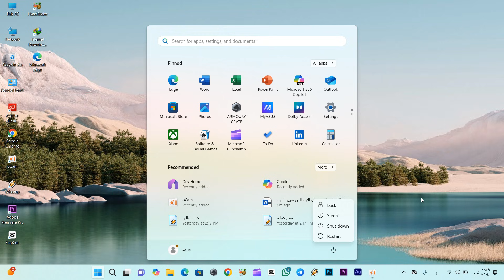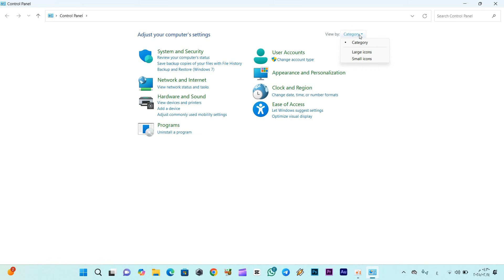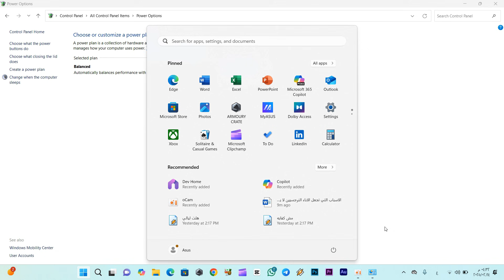لا تقم بايقاف تشغيل الكمبيوتر او اللابتوب بنظام ويندوز 10 او 11 بهذه الطريقة ابدا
اسم القناة: اتعلم اندرويد

جميع المحتويات المعروضة على قناة YouTube هذه، بما في ذلك الفيديوهات، الحوارات، الموسيقى، والصور، هي ملكية حصرية لقناة اتعلم اندرويد.
يُسمح لك بمشاركة روابط الفيديو وتضمين مقاطع الفيديو على منصات خارجية، بشرط الإشارة المناسبة للمصدر وتضمين رابط لقناتنا على YouTube.
يُحظر تمامًا أي استخدام أو إعادة إنتاج أو توزيع غير مصرح به لمحتوانا، وقد يؤدي ذلك إلى اتخاذ إجراءات قانونية.